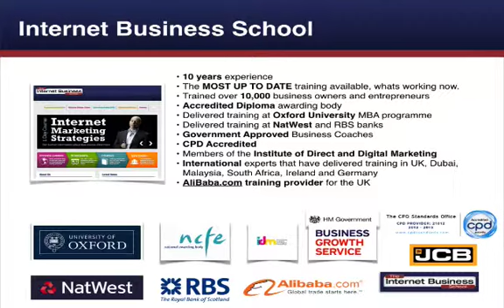Internet Business School Training Feedback & Testimonials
- industry leading training for over 10 years.